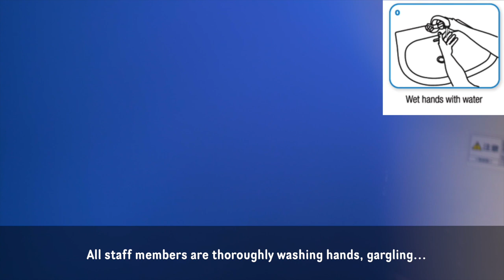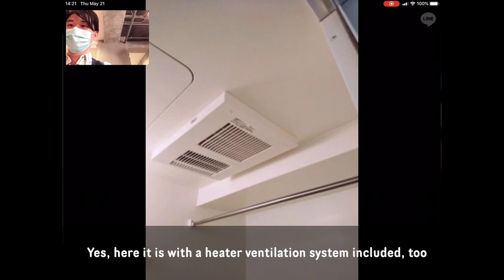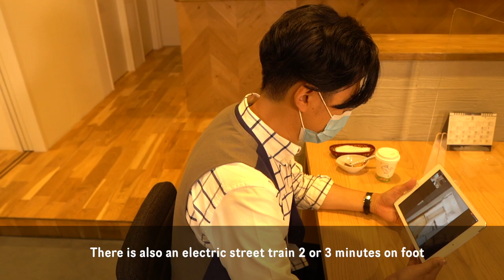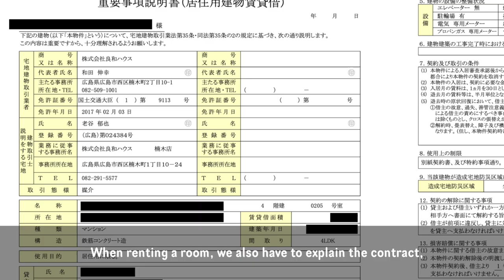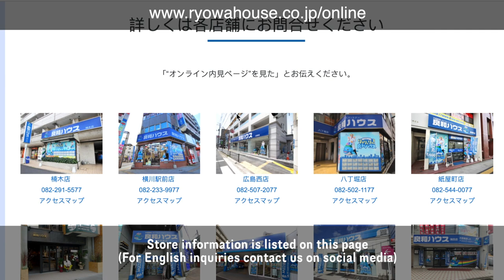Find an apartment in Japan online during Covid-19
Worried about moving to or within Japan? Find an apartment in Japan online during Covid-19 safely with agencies that take proper precautions.

If going in the store, know ahead of time if their employees are practicing social distancing, wearing masks, washing hands, gargling, using proper covid-19 plastic barriers, etc.

Also, ask if you can do apartment searches in Japan.

These are important to know to stop the spread of infectious diseases.

Join us today at Ryowa House Real Estate where all of these options are available.

Musician Morimoto Kenta tries out our services over a cup of coffee.

Don't miss his guitar performance at the end.

0:00  Epic Coffee B-roll
0:20  Morimoto Kenta and Store intro
1:06  Store's precautions to stop the spread of Covid-19 within the store
1:40  WEB online room showing
5:04  Morimoto Kenta's impression and Remote Contract Explanations
6:00  Morimoto Kenta plays the Ryowa House theme song on his guitar

Also, check out Morimoto Kenta's social media !

Welcome to Work, Life, Japan. We help people find apartments in Japan.